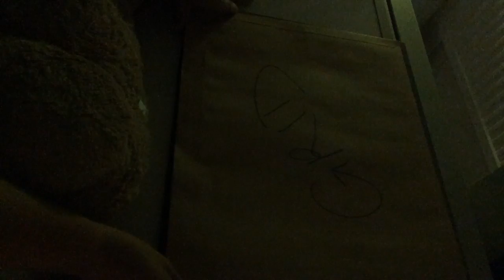DV thorax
A short guide to completion for the DV thorax xray for a vet nurse OSCE exam.

Imaging can be seen as a stressful OSCE task for student vet nurses. However if you tackle it in easy chunks it's achievable.

Setting up cassette and grid
Collimating beam
Finding landmarks on your patient
Position patient
Equipment
Labelling

References

Cooper, B., Turner, L. and Mullineaux, E. Ed’s. (2011). The BSAVA textbook of veterinary nursing. Cheltenham: British Small Animal Veterinary Association

Mullineaux, E., Jones, M. Ed’s. (2007). BSAVA manual of practical veterinary nursing. England: British Small Animal Veterinary Association

Hotston-Moore, A. Ed. (2000). The Manual of Advanced Veterinary Nursing. Cheltenham:BSAVA British Small Animal Veterinary Association